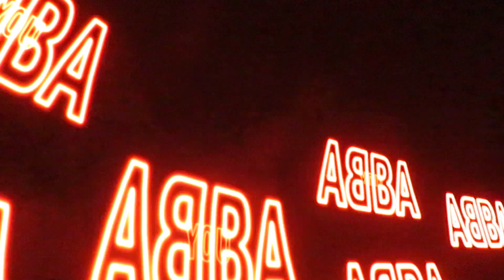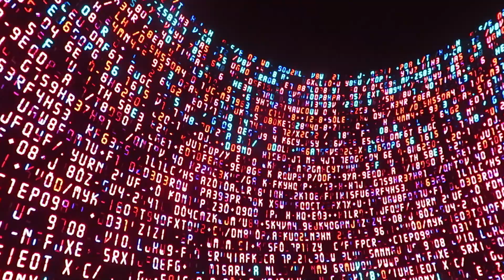U2 - The Fly - U2:UV - Sphere - Las Vegas - October 13, 2023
U2 - The Fly - U2:UV - Sphere - Las Vegas - October 13, 2023. P1 Section, Row 24